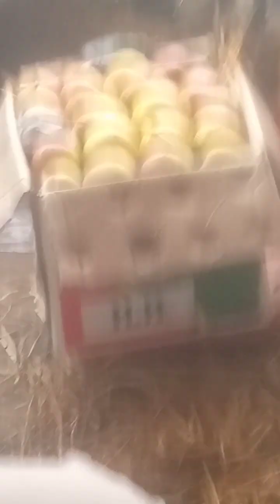Karachi Fruit Mandi Super Highway Rates Updated On 29 Oct 2023 Fruit Sabzi Fish Market Karachi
Karachi sabzi mandi Video
sabzi mandi latest price update
sabzi mandi latest price update today
sabzi mandi latest price update 2023
sabzi mandi rates list today
Karachi sabzi mandi full rates
sabzi mandi Karachi price list today
vegetables mandi Karachi
vegetables mandi price list today
vegetables mandi today
karachi vegetables mandi
rates of vegetables mandi Karachi
guru Traveler
karachi biggest vegetables mandi
Karachi sabzi mandi
Fruit mandi rate list
Karachi ki fruit mandi
fruits holesale mandi
Karachi ki sasti tateen mandi
fruits latest price update in Karachi
today price of fruits in Karachi
today rates of sabzi
today rates of sabzi in the Karachi
karachi sabzi mandi rates
sabzi mandi rates Karachi
2023 new update of fruit mandi
Karachi sasti market
sasti sabzi mandi in Karachi
new sabzi mandi Karachi
Karachi sabzi mandi today
Karachi sabzi mandi location
Karachi sabzi mandi rates list today
new sabzi mandi Karachi 2023
Karachi sabzi mandi 2023
Fruit mandi Karachi 2023
Karachi sabzi mandi timing
Karachi fruit mandi 2023 new update
Karachi sabzi mandi price update
online fruit delivery karachi
fruits online karachi
online fruits in karachi
avocado price in karachi
buy fruits online karachi
dry fruits online karachi
dry fruits price in karachi
fresh fruit online karachi
fruits delivery karachi
khajoor online karachi
online fruit shop in karachi
online fruits and vegetables in karachi
strawberry online karachi
fruit online in karachi
fruits online karachi
online vegetables karachi

fruits online karachi
fruits delivery karachi
khajoor online karachi
strawberry online karachi
fruits online karachi
fruits online karachi
fruits delivery karachi
khajoor online karachi
strawberry online karachi
fruits online karachi
online vegetables karachi
Mandi Karachi
Vegetables and Fruit
Fruit Rates Update Today
Vefetables Rates Update Today
Karachi Fruit Bazar
Sasti Marets In Karachi
Fruits Wholesale Markets In Karachi
Onion and Potato Mandi in Karachi
Itwaar Bazar in Karachi
Shershah Sohrab Godaam in Karachi
Fish Markets Updated in Karachi
Cheapest Fruit Mandi in Karachi
aaple rates in karachi
banana rates i karachi
t k t